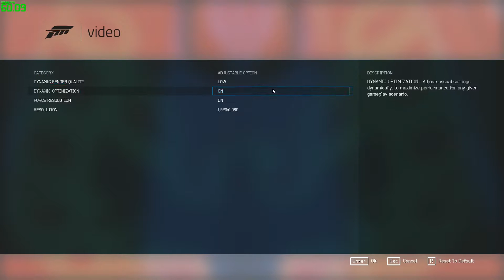Forza Motorspot 6 Apex BETA R9 390 Gameplay 1080p Max Settings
Forza Motorsport 6 Apex Beta running on R9 390 with absolute maximum settings. Very nice graphics and awesome performance. Enjoy!

OS: Windows 10 x64
Driver version: AMD Crimson 16.5.2
Software: Dxtory

PC SPEC:
CPU: Intel Core i5 6600k Skylake
COOLER: CoolerMaster RR-UAS L9C2 GR
MB: Gigabyte Z170XP-SLI
RAM: Corsair Vengeance 8GB KIT DDR4 2400MHz
PSU: Corsair 650W
GPU: GIGABYTE R9 390 G1 Gaming
HDD: Western Digital Green 1Tb
CASE: Thermaltake Core V51